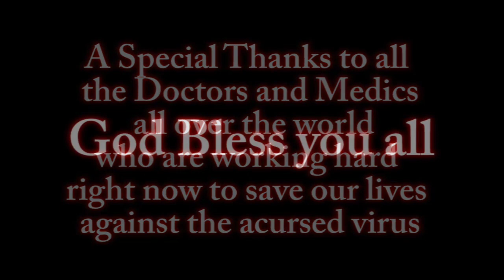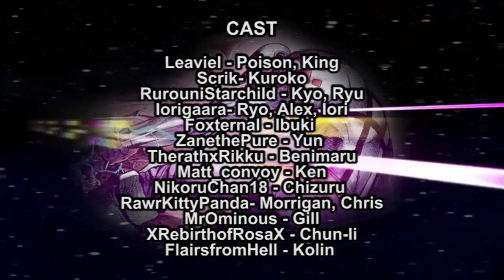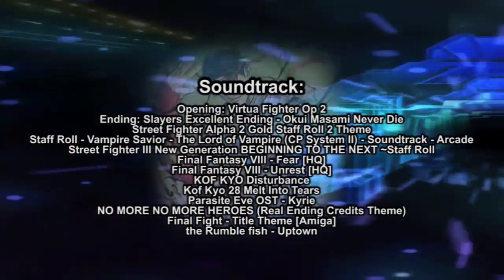Capcom Vs SNK Salvation Episode 20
CAST

Leaviel - Poison, King
Matt_convoy - Ken
RurouniStarchild - Kyo, Ryu
Scrik- Kuroko,
Iorigaara- Alex,Iori, Ryo
Foxternal - Ibuki
ZanethePure - Yun
NikoruChan18 - Chizuru
RawrKittyPanda - Morrigan, Chris
MrOminous - Gill
XRebirthofRosaX - Chun-li
FlairsfromHell - Kolin

0:00 Opening
2:03 Morrigan explains
3:41 Arguing
5.23 Strike a nerve
7:07 Alex finds Chris
7:48 tension
9:50 Time to strike
11:03 AOF Team vs SF team
12:20 Chun-li vs King
14:06 Ending